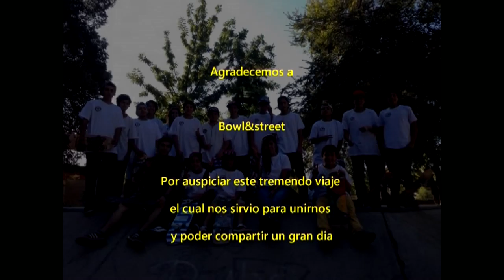rancagua tour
bowl&street convirtio de los tour  una costumbre, en el cual la principal  motivacion es pasarlo bien y compartir con amigos y si es con skate mucho mejor, y asi se demuestra en este video en el que dejamos ver nuestros trukitos de skate y nuestra amistad en un viaje desde talagante hasta rancagua con escala en graneros.